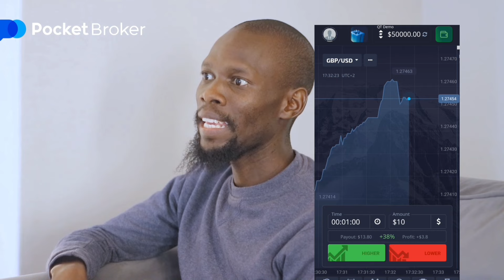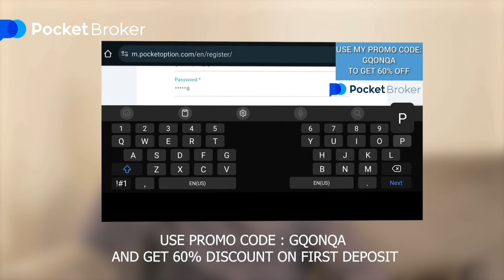Finding your roommate touching himself. ONOGADA S2.EP3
This is a comedy video about two friends who are security guards and live together. and fighting over a girl. comedy funny video.